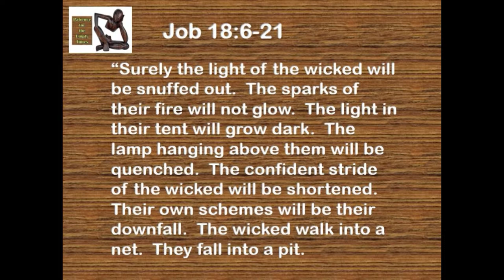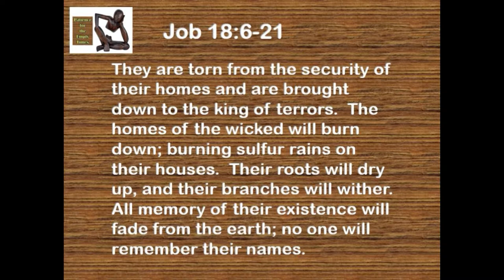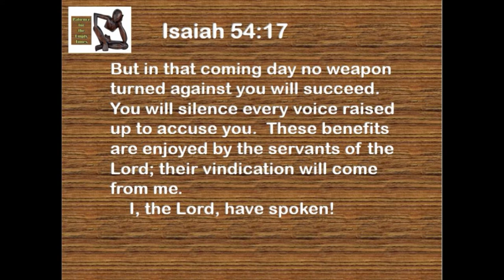6 25 19 Patience for the Empty Times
At some time in our lives most of us look at the world’s culture and shake our heads in disbelief; it must have been that way for Job.